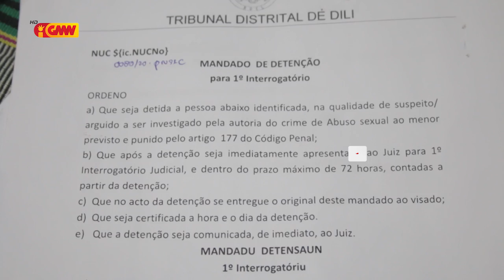PNSIK ezekuta mandadu detensaun husi Tribunál hodi detein suspeitu na'in 3